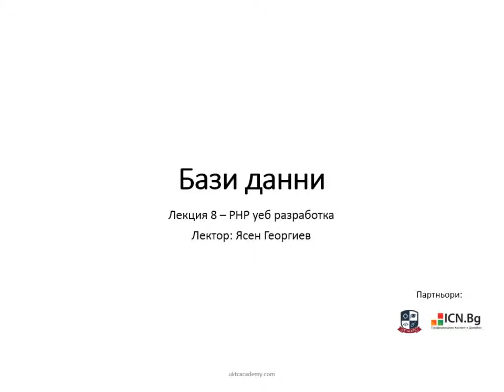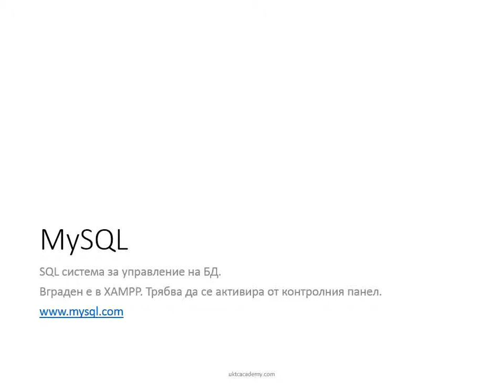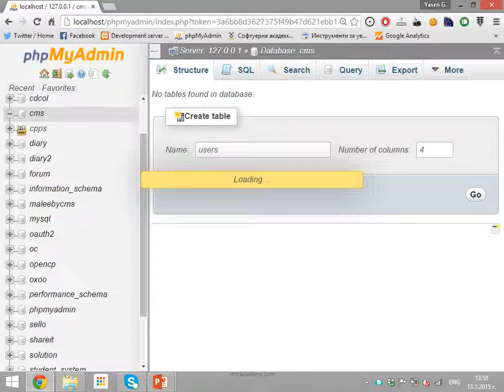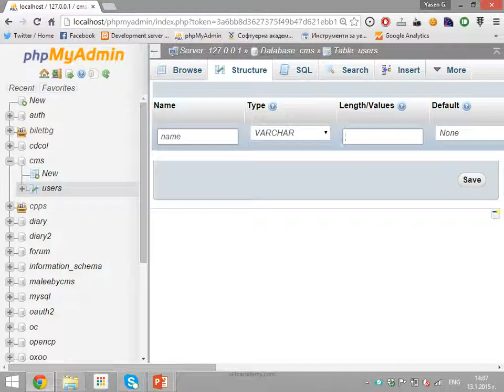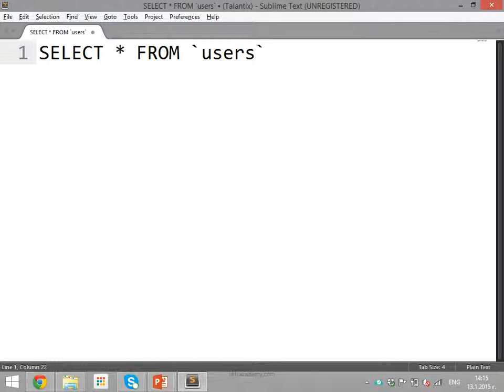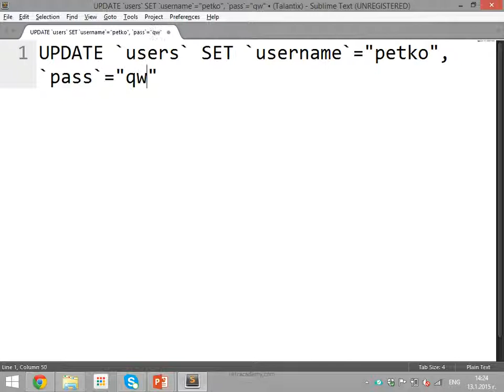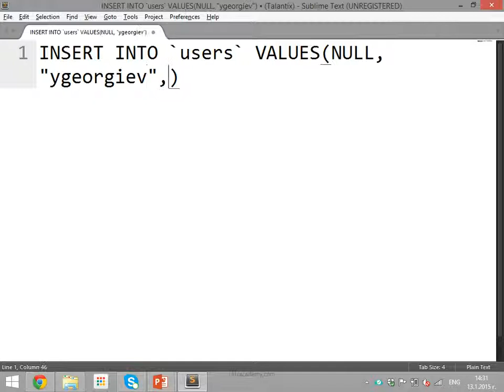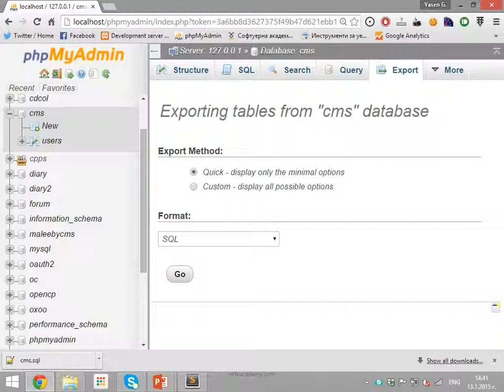09. Бази данни - Група А - Курс по PHP уеб разработка